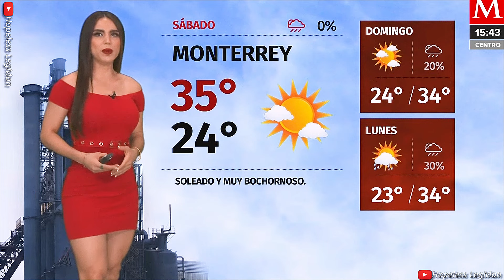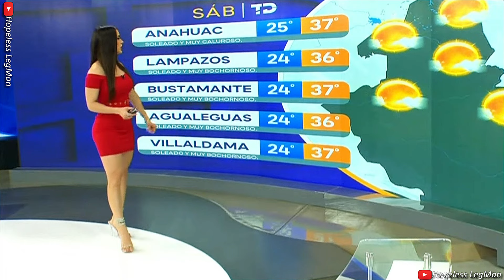Jacky Ainley 2024 Jul 06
Jacky Ainley presenting a very crisp, mesmerizing, professional weather forecast and traffic report while wearing a red minidress.